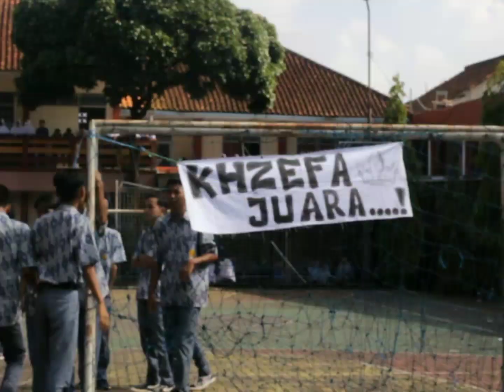Selamat Hari Guru (SMA KHZ Musthafa)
Engkau yang disebut pahlawan tanpa tanda jasa
Akan selalu ‘ku kenang sepanjang masa
Engkau sebagai pelita dalam kegelapan
Akan selalu ‘ku kenang sepanjang ilmu dikandung badan
Engkau sebagai pendidik sekaligus pengajar
Akan mencetak generasi penerus Bangsa dan Tanah Air
Terimakasihku
Padamu Guruku.